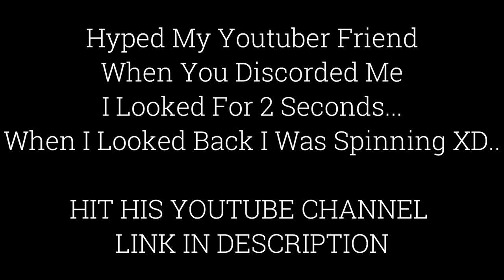Dirt Rally 2.0 - Episode #1 - Rattle The Bucket - With LethalLyrics162 (TeamLethal Racing Team)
Hope You All Have A Good Start to 2022 !
Stay Safe!
Will Starting Firing Content Up Soon Or Do You Like The Wait And Better Quality Videos?
{HIT UP MY FRIENDS YT HES NEW AND GOES LIVE ON DUNGEON QUEST ALL THE TIME!}